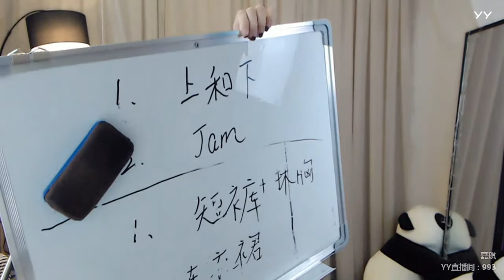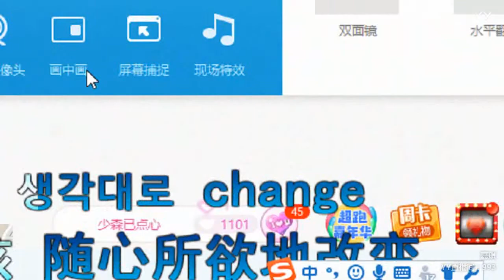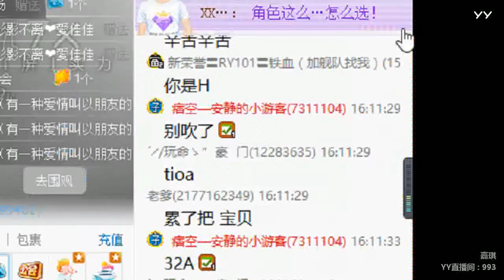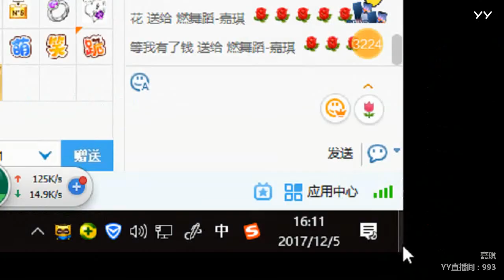YY LIVE 燃舞蹈 嘉琪 -《燃舞蹈》（Artists・Sing・Music・Dance・Instrument・Talent Shows・DJ・KPOP・Remix・LIVE)